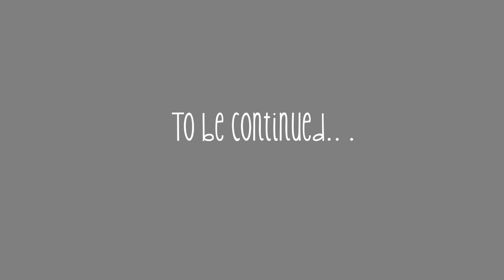Russian Alphabet Lore "Prank deh" (Season 1) But Something's Weird Part 60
Alphabet lore by :
Harrymations